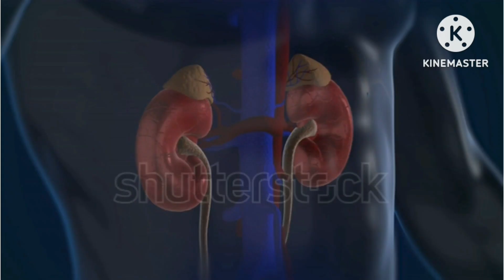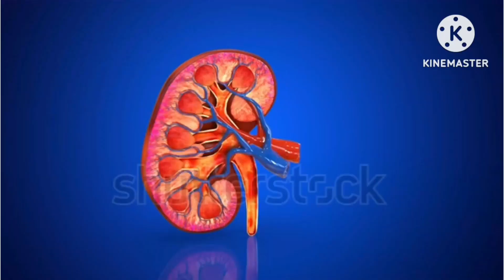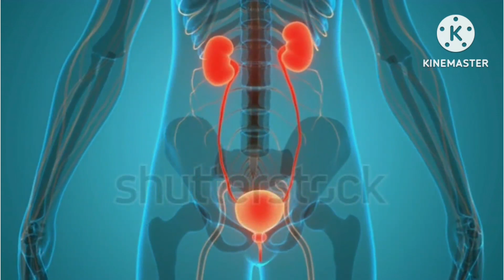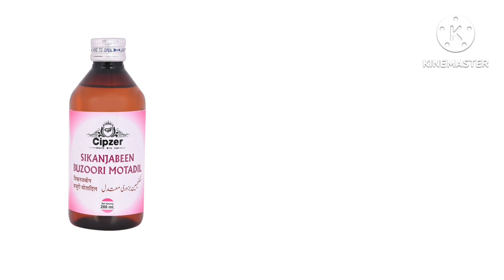यह हर्बल उपचार आपको दिलायेगी मूत्र संबंधी , लीवर और किडनी समस्याओं से निजात